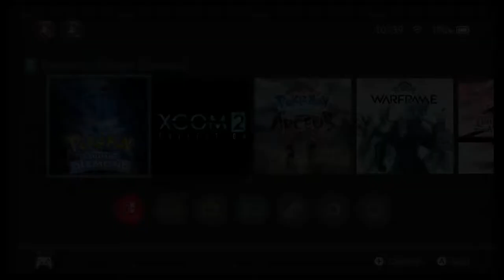Let's Play Pokemon Brilliant Diamond: Bonus Episode 2: Eternal Nightmare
We go see a old building and slumber.